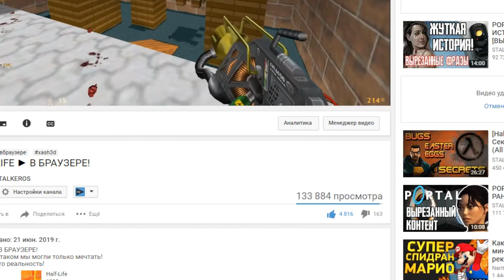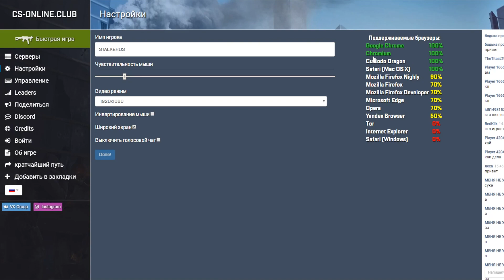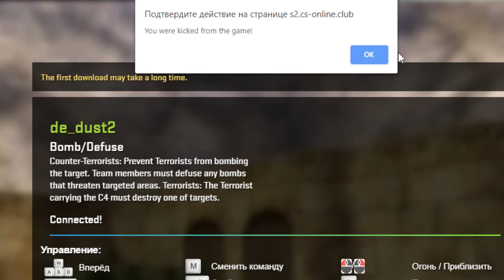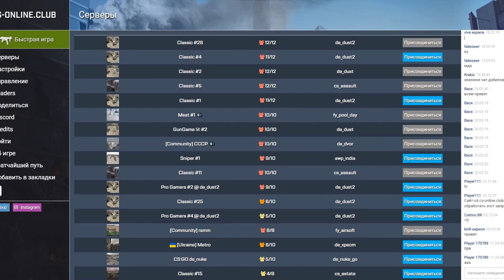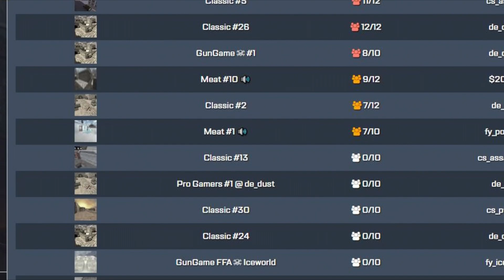COUNTER-STRIKE ► В БРАУЗЕРЕ!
Вот это действительно мечта многих фанатов!
Сейчас это более чем реально!
Помните, когда-то мы смотрели на HALF-LIFE В БРАУЗЕРЕ?
Так вот, пришел момент посмотреть - COUNTER STRIKE В БРАУЗЕРЕ!
Давайте посмотрим!

► Сталкерос / Stalkeros